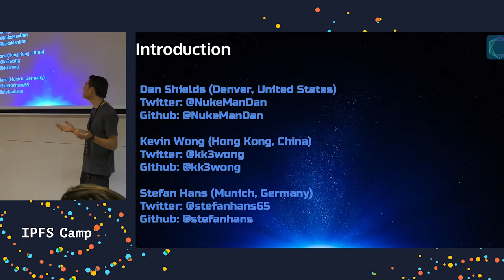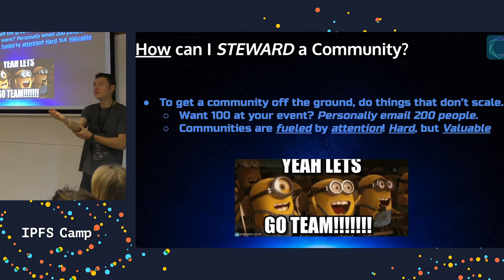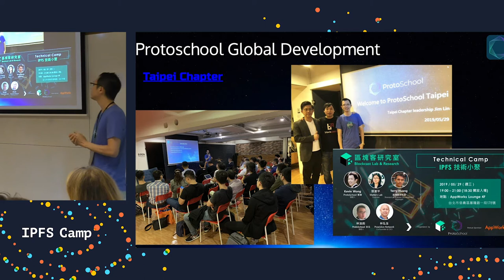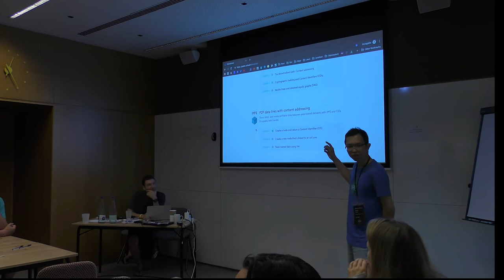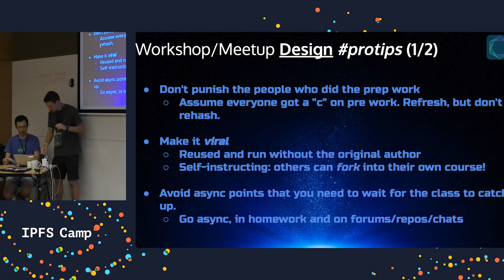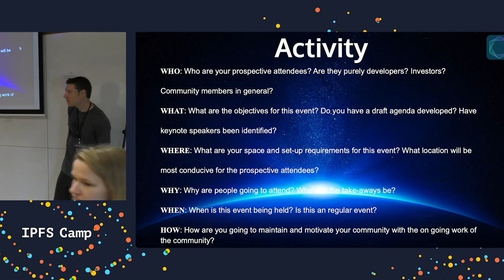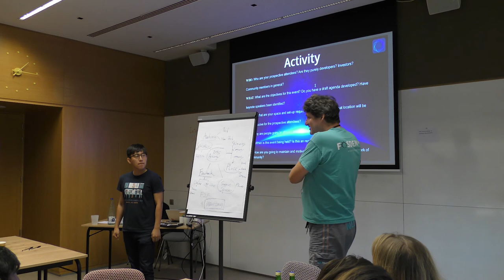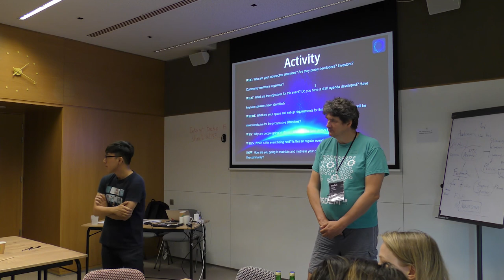Starting, Growing, & Stewarding your IPFS Community - IPFS Camp Workshop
Starting, Growing, and Stewarding your local IPFS community is no small feat. But not to fear - there is a community to support you and a vast amount of resources that you can tap into to help you succeed! 🚀 This course will equip you with tools ⚒, best practices ☑️, support channels 🤝, and confidence 💪 in getting a seed started 🌻